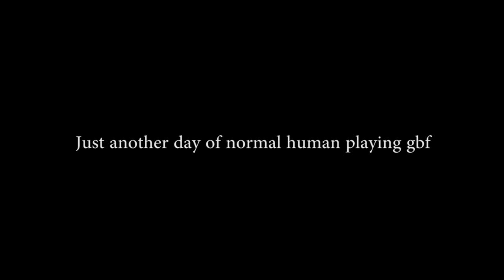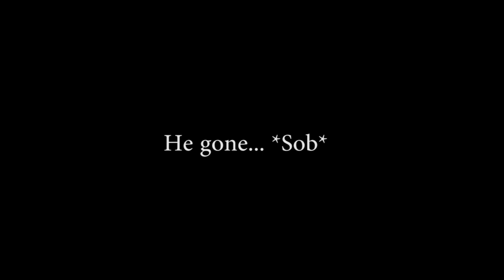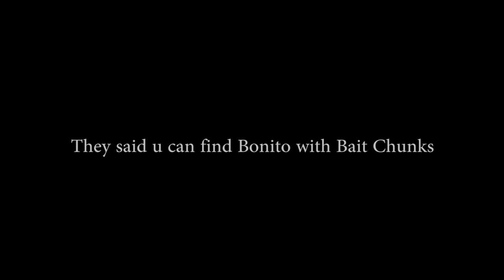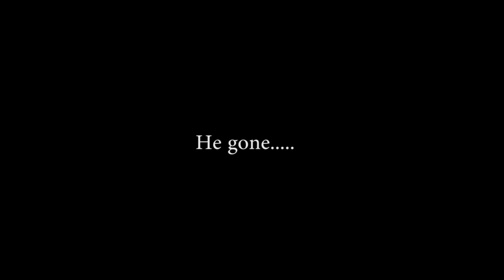Bonito Population gone 99,9% in Unite & Fight - Granblue Fantasy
Bonito didnt feel so good

⏩ Song i use :
1. Granblue Fantasy - Bahamut battle theme
2. Granblue Fantasy - Main Theme
3. Granblue Fantasy - Blue Sky
4. Granblue Fantasy - Tragedy
5. Granblue Fantasy OST - Lyria - Defend Order March to Contract

*Note : my water grid sucks*